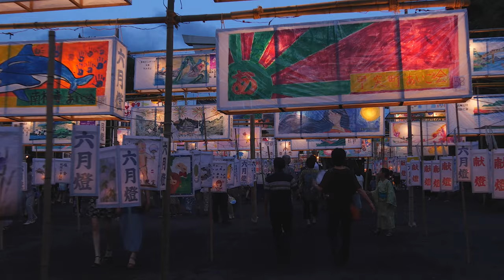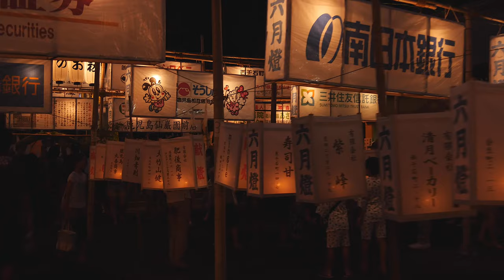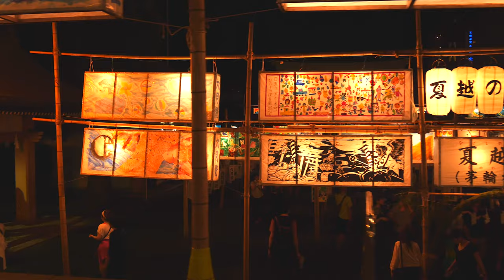Summer Festival in Kagoshima, Japan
The summer festival in Kagoshima, it is a great time trip